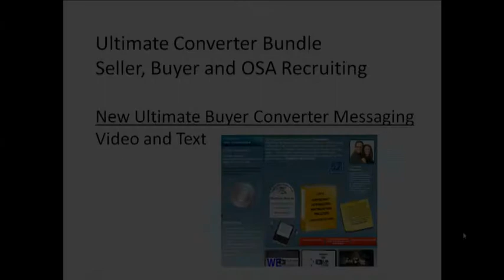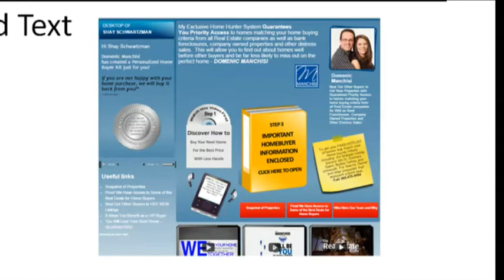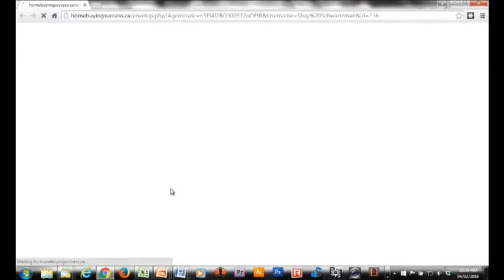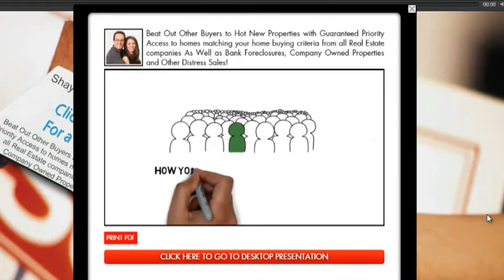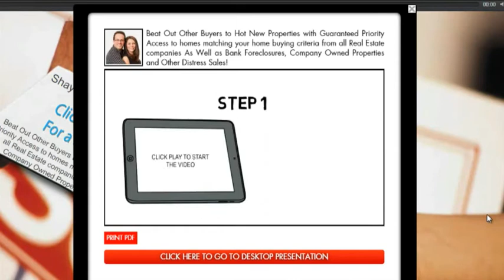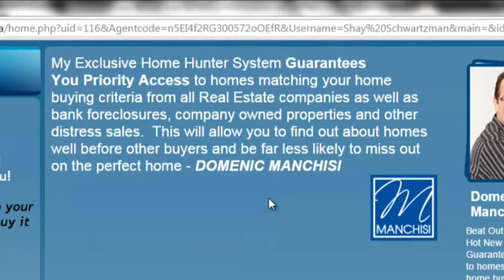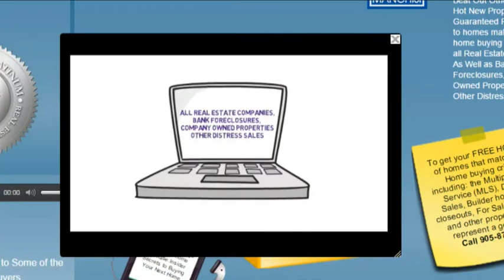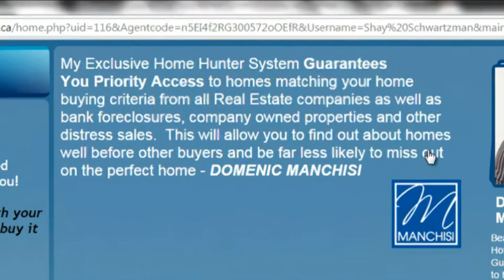Ultimate Buyer Converter Update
It’s Shay here with another multimedia minute.  I have to admit though that this episode is a little longer than a minute because I wanted to share with you new updates to your Ultimate Buyer Converter.

After receiving feedback from members about the messaging in the Ultimate Buyer Converter; that the message we had was not resonating with buyer prospects, we went to work on writing and framing a new compelling message for buyers

In this short overview video I share with you the changes we have made which you can expect to see shortly as we update all Buyer Converters to this new messaging and updated videos.